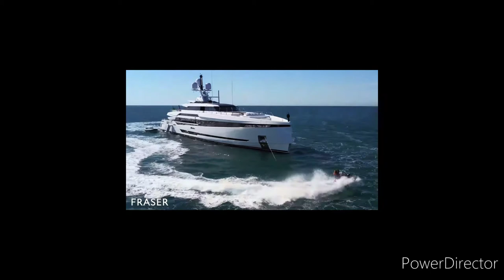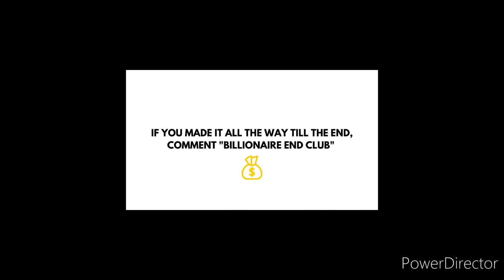BILLIONAIRES LUXURY LIFESTYLE🤑| Rich Lifestyle of billionaires| Visualization